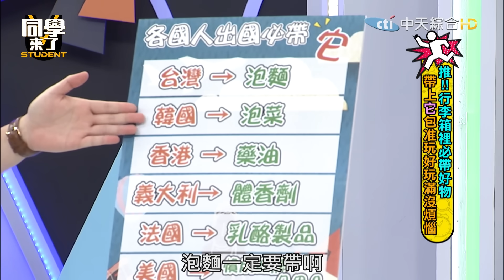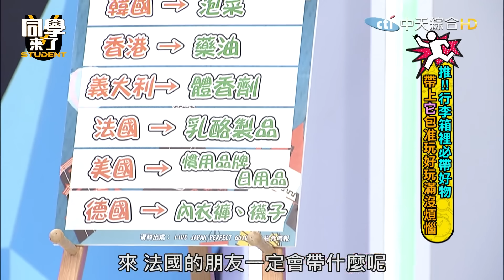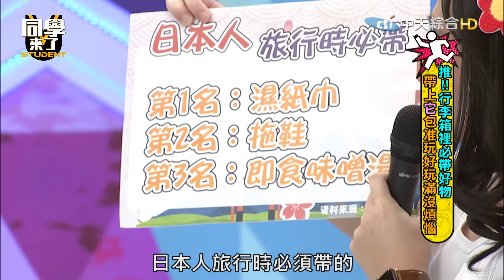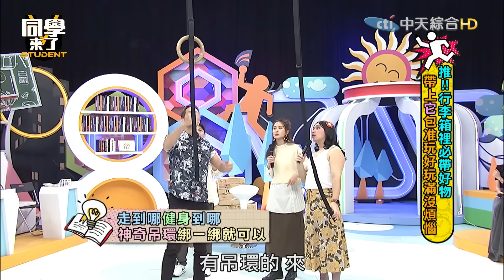推!!行李箱裡必帶好物 帶上"它"包准玩好玩滿沒煩惱｜2023.12.19 王思佳、李明川、朱琦郁、凱恩、小百合、開朗、賈斯汀、采熙、馬米高、餒狸【同學來了完整版】@同學來了StudentsComing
出國常常忘記帶東西？！慘痛經驗讓他們知道下次出國要帶什麼！經驗分享不藏私讓你少走冤枉路！更多精彩內容就在同學來了！

主持人：阿KEN、安心亞、珍珍(無尊 飾)

來賓：王思佳、李明川、朱琦郁、凱恩、小百合、開朗、賈斯汀、采熙、馬米高、餒狸